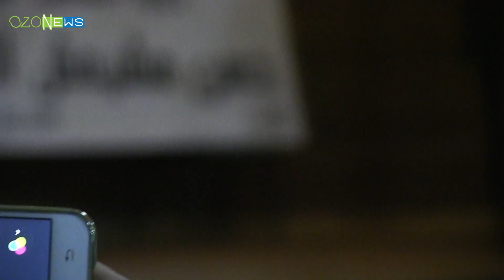سالم زهران | ندوة عن الإنتخابات وفكر السيد موسى الصدر - دورة القائد حسن مشيمش - صور 18.02.2017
الأستاذ سالم_زهران - ندوة عن الإنتخابات وفكر السيد
دورة القائد حسن مشيمش الثقافية
دار الإفتاء الجعفري - صور 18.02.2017

You can download this video in High Definition quality on our Telegram channel via this link